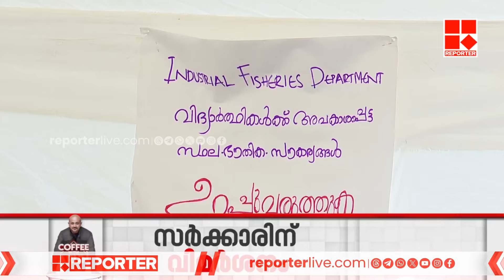കൊച്ചി ശാസ്ത്ര സാങ്കേതിക സർവകലാശാലക്കെതിരെ എസ് എഫ് ഐ | CUSAT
With Regards
Team RBC